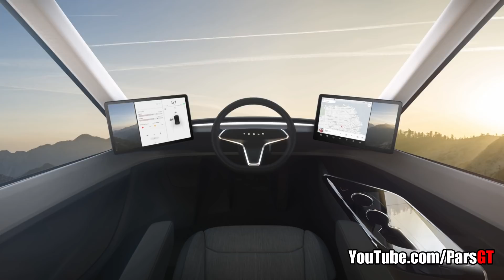اولین سفارش کامیون های الکتریکی تسلا از خاورمیانه